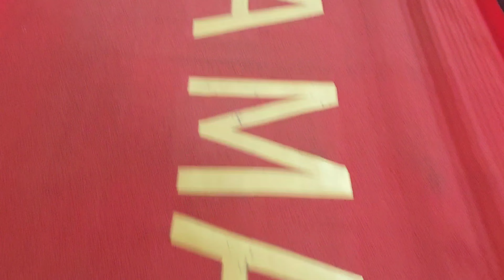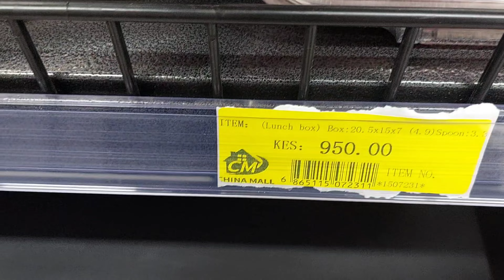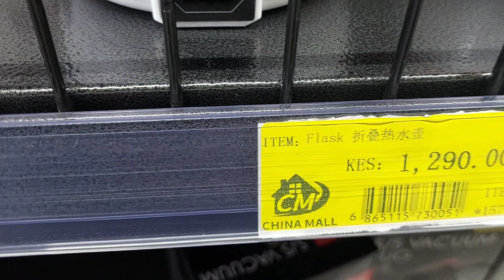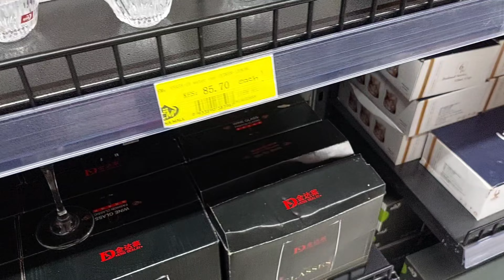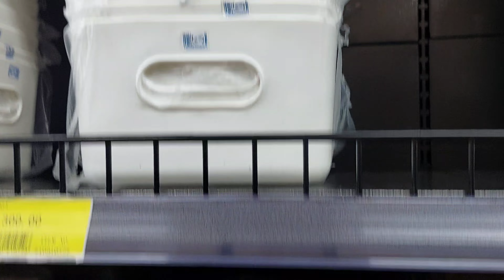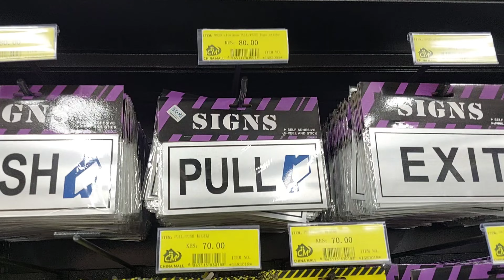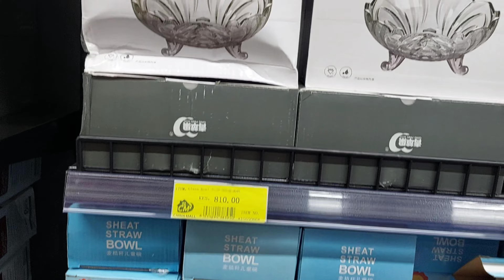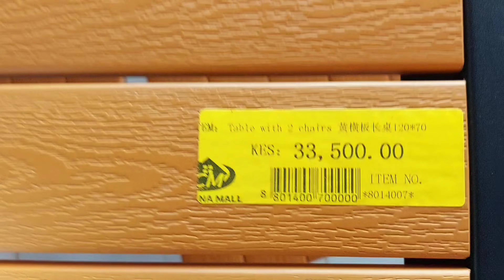China Square//Cheapest Store in Kenya//China Square Haul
Come with me to China Square at Unicity Mall.